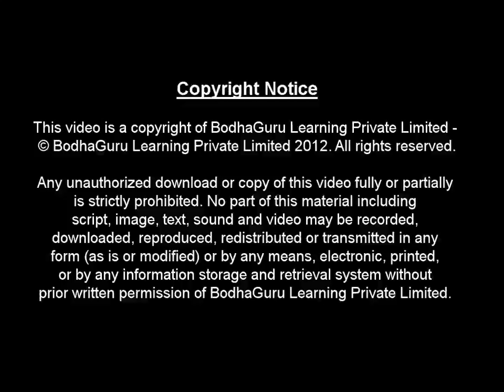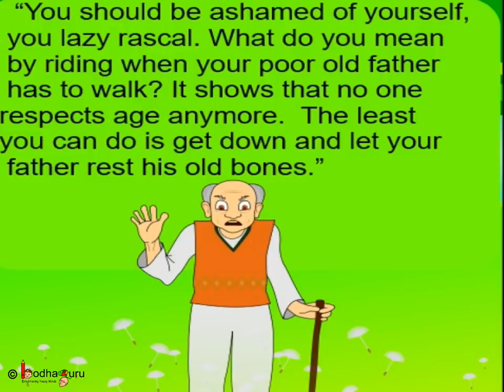Short Animated Story - The Miller, His Son and His Donkey - English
This short story for children is part of BodhaGuru Story Trove series. This story is a funny  tale  about The Miller, His Son and His Donkey.
Team BodhaGuru